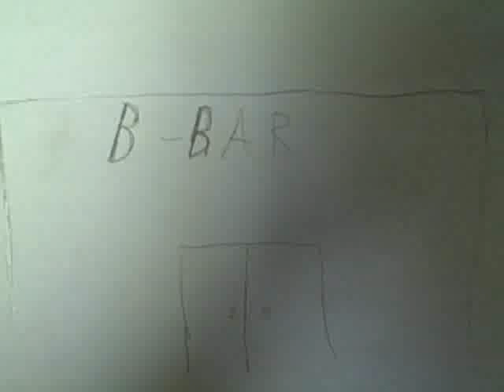Stickers: Texas Baby